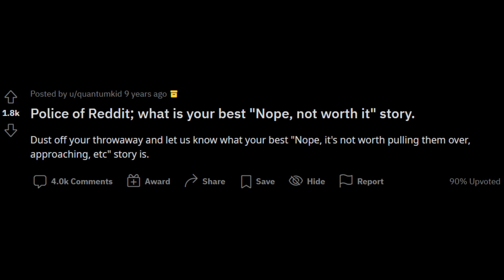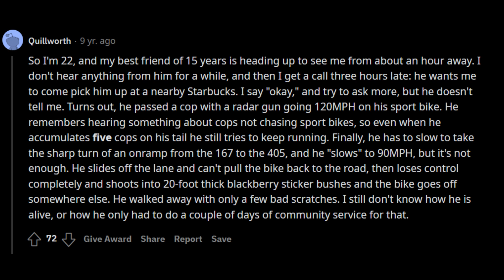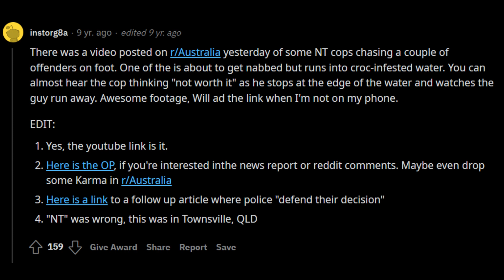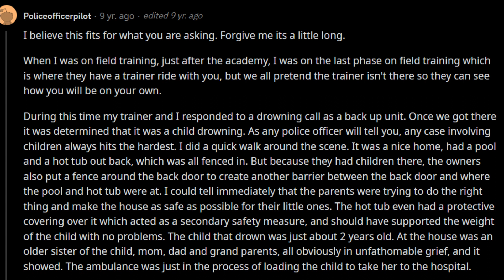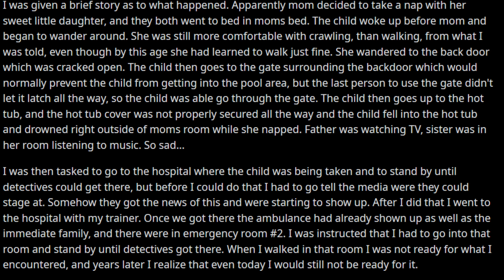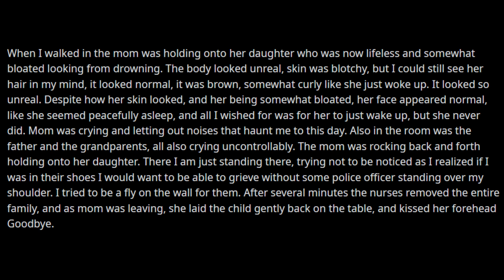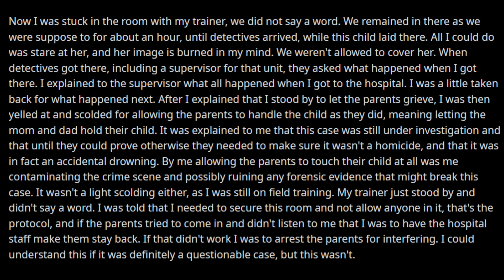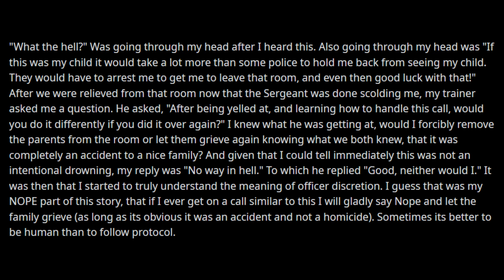Police, What Is Your Best "Nope, Not Worth It" Story. | askreddit